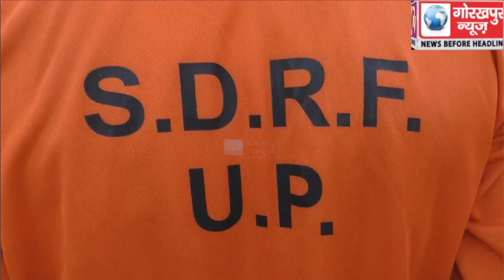सहजनवा थाना क्षेत्र के राप्ती नदी में डूब कर हुई युवती की मौत, एसडीआरएफ ने रेस्क्यू ऑपरेशन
सहजनवा थाना क्षेत्र के  राप्ती नदी में डूब कर हुई युवती की मौत, एसडीआरएफ ने रेस्क्यू ऑपरेशन कर निकाला शव